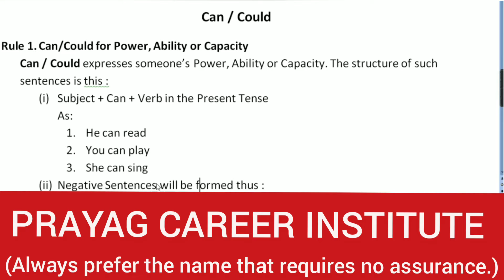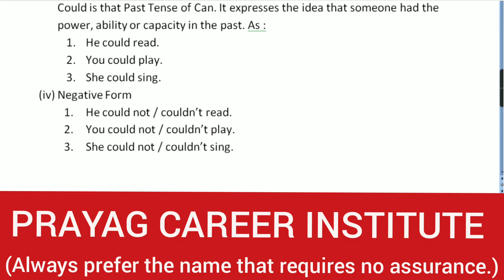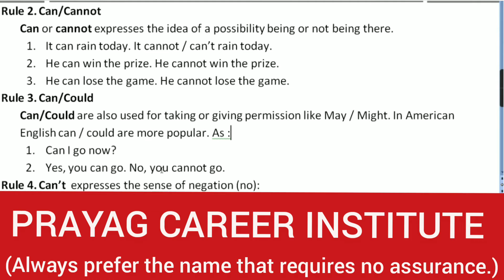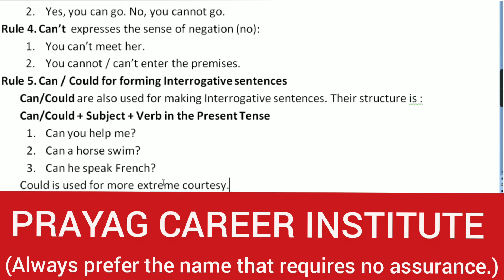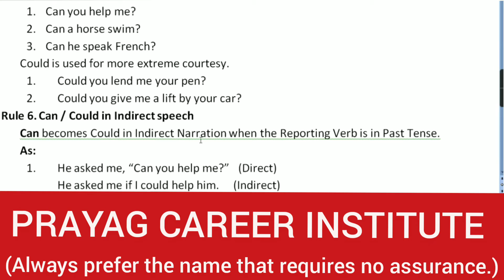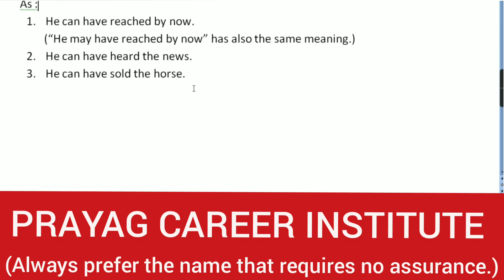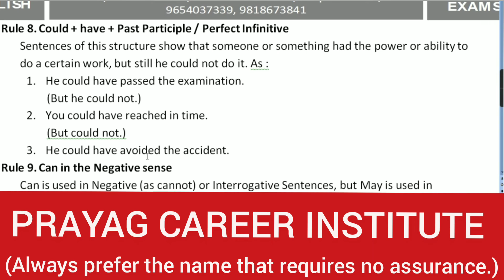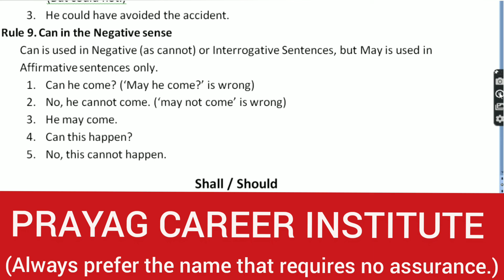Competitive English: Use of Can and Could : Lesson - 2.6